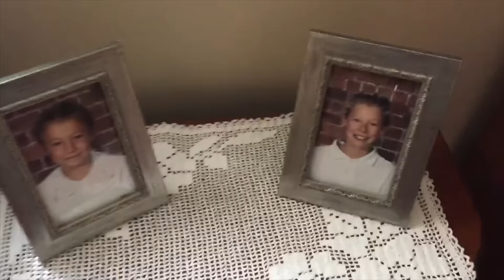CASUAL SUNDAY!!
Relaxing Sunday!! Fun times, good food, and Game of Thrones :)

Alex's Snapchat: alexcentomo
Dan's Twitter: @danjensenn
Dan's Instagram: @danjensenn